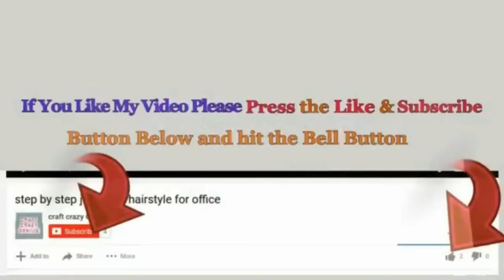DIY - Lantern/Tealight Holder from Waste plastic bottle at home| DIY Home Decorations Idea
How to make Lantern/Tealight Holder from plastic bottle at home|DIY home Decorations Idea

Hello viewers!

These lanterns is very very Easy to make and very economical in cost, and will be a great diy and creative use waste plastic bottles .
it is an ideas for home decor, You can also use it on  diwali/christmas and new year decorations  as Lantern/Tealight or Akash kandil.

- Plastic bottle
- decorative tape
- stone & Pearls
- Auto rotating L.E.D. Light
- Glue